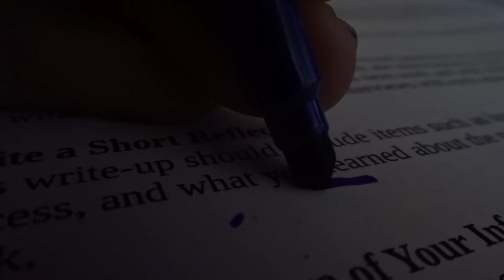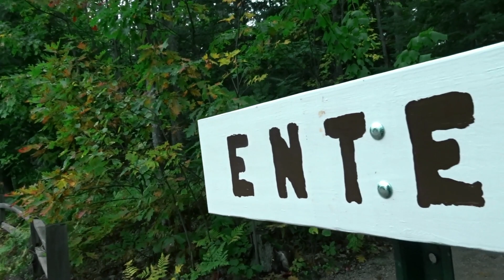A Breath Of Fall - Short Travel Film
Two months in the making, this is a edit I made of our family's time in the north woods of Michigan this past October. I put lots of effort into each and every part of this film, including sound design, color grading, music, etc. I hope you enjoy!

MY GEAR
Bendy Tripod
Tripod: (Just a normal tripod I don't even know the brand :p)

▼ ▽ Aidan Films
My name is Aidan but most people call me AJ. I am a young film maker, graphic designer, and actor! I hope you stick around your support means a lot!